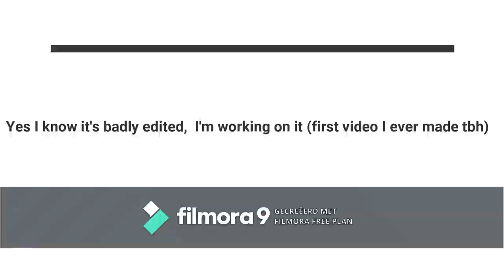Let's play Overwatch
This is literally jut me playing Overwatch XD
I hope you'll enjoy the video
With love, Mademoiselle Veuve